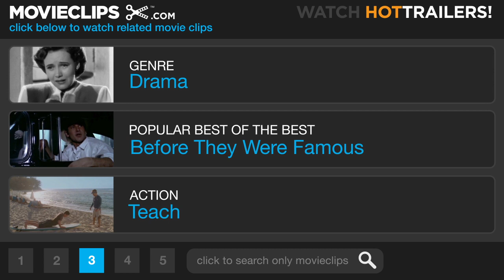Regarding Henry (4/8) Movie CLIP - Teaching Dad to Read (1991) HD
CLIP DESCRIPTION:
Rachel (Mikki Allen) teaches her dad (Harrison Ford) to read a grade school book.

FILM DESCRIPTION:
Combining elements of A Christmas Carol and Rain Man (1988), this modern-day parable of greed and redemption was crafted with generous helpings of sentimentality by director Mike Nicholas. Harrison Ford stars as Henry Turner, a slick, ruthless corporate attorney willing to spin any falsehood to win a case. A bully to his teenage daughter Rachel (Mikki Allen), Henry also cheats on his wife Sarah (Annette Bening) and treats everyone from the maid to his assistant with cruel selfishness. Stepping out to a local mini-market for a pack of cigarettes late one night, Henry accidentally interrupts a burglary and is shot in the head by a stick-up artist. After a long coma, Henry survives only to find that he has no memory and must re-learn everything from reading to tying his shoes. Reborn as a friendly, childlike innocent, Henry charms his therapist (Bill Nunn) and reconnects with his wife and daughter, only to uncover some secrets about how truly appalling he once was.

CREDITS:
TM & © Paramount (1991)
Cast: Harrison Ford, Mikki Allen
Director: Mike Nichols
Producers: J.J. Abrams, Robert Greenhut, Susan MacNair, Mike Nichols, Scott Rudin
Screenwriter: J.J. Abrams